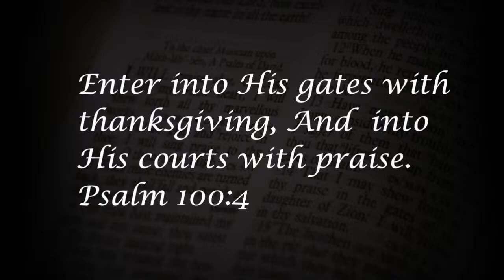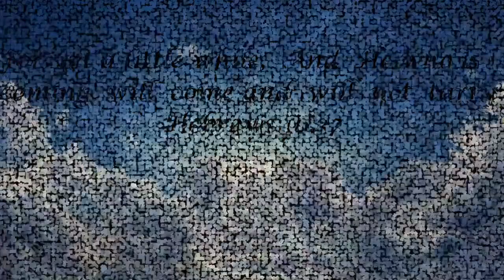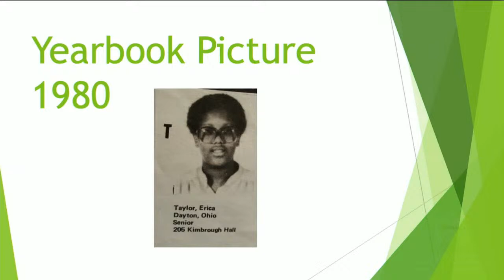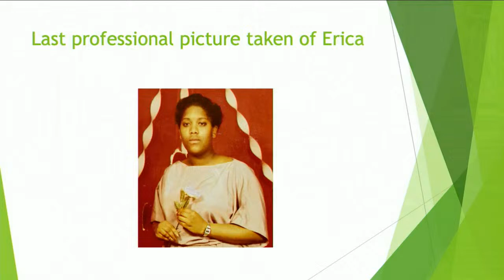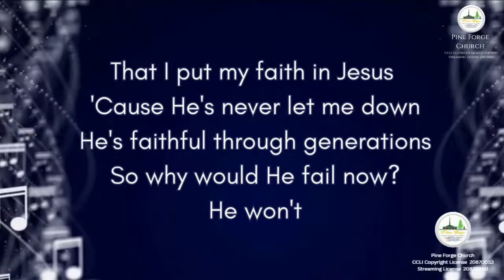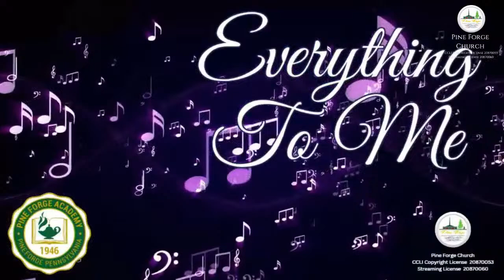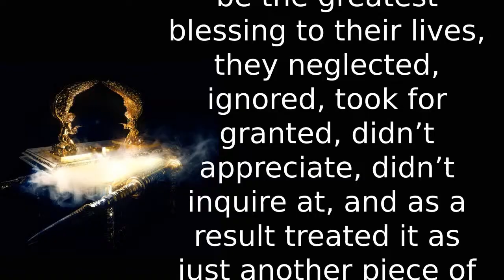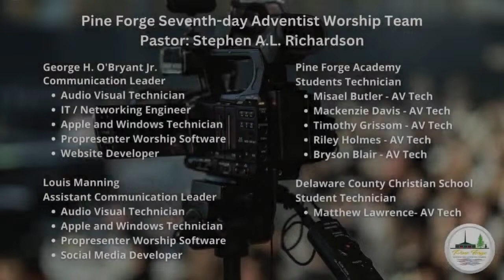Pine Forge Church Worship Service Parent Weekend Weekend 3-23-2024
Guest Speaker: Duwayne Privette Stream to PFA FaceBook
Pastor Stephen A.L. Richardson
Pine Forge Seventh-day Adventist Church
339 Pine Forge Road
Boyertown, PA 19512